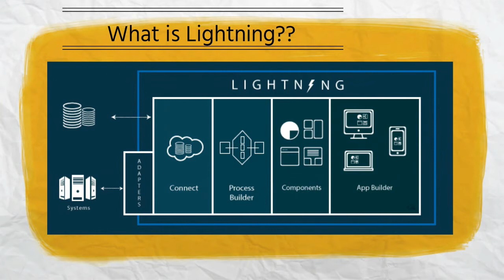Salesforce Lightning tutoiral for beginners: